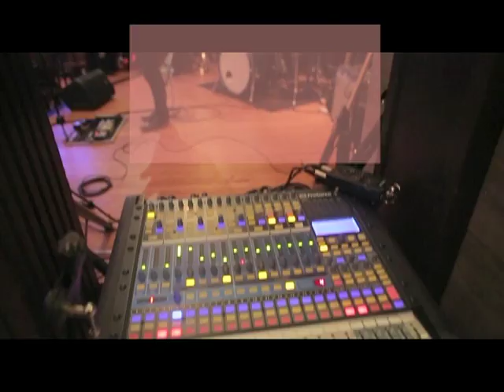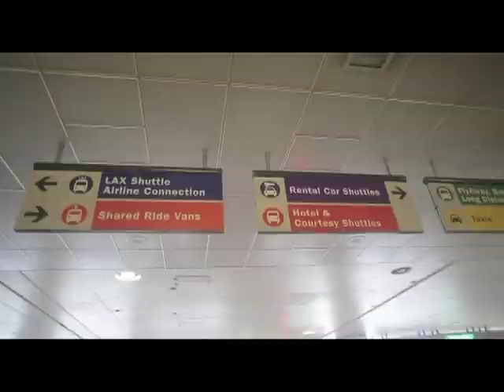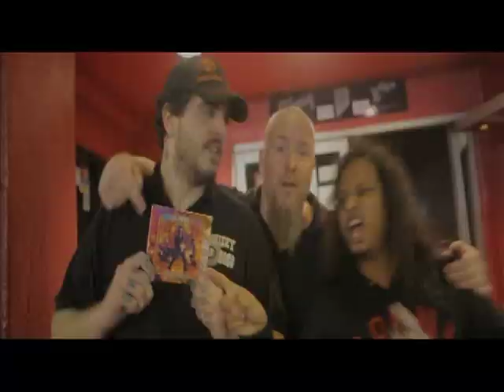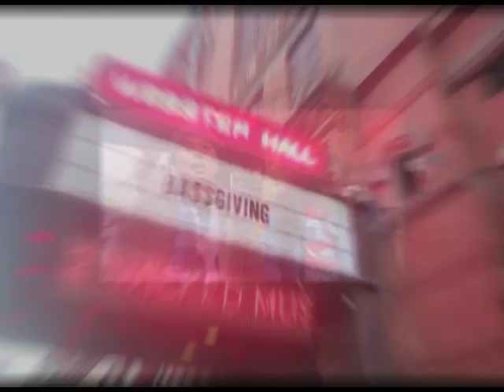GUGUN POWER TRIO - SOLID GROUND US TOUR 2012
REGGIE'S MUSIC JOINT - CHICAGO
THE SOUTHERN - CHARLOTTESVILLE
HARD ROCK CAFE - WASHINGTON DC
WHISKY A GO GO - LOS ANGELES
ROCKIT ROOM SAN FRANCISCO
THE STUDIO WEBSTER HALL - NEW YORK